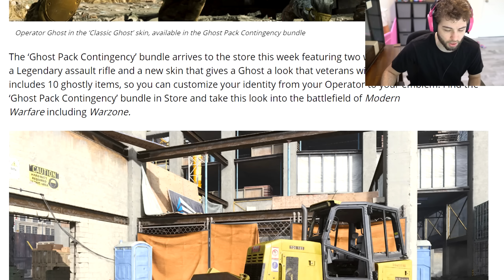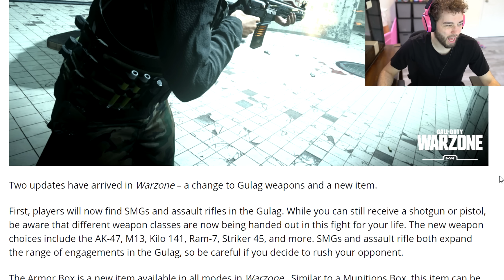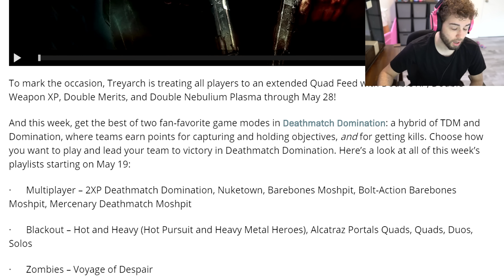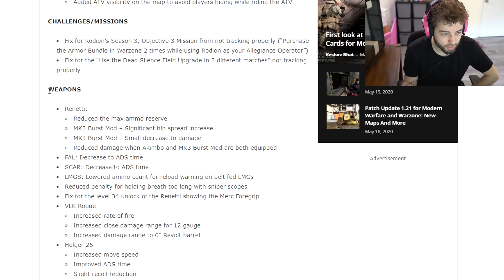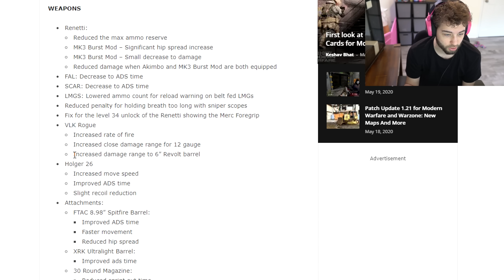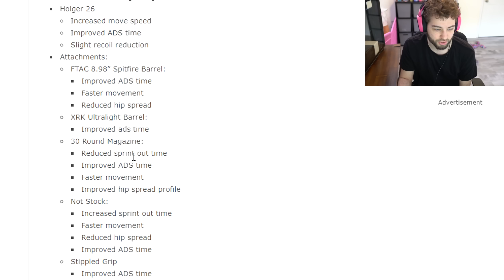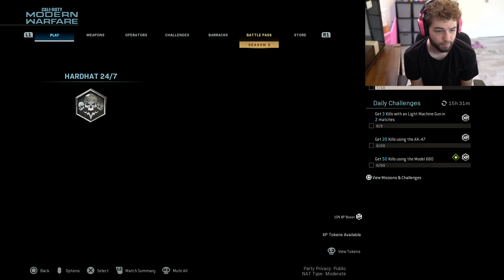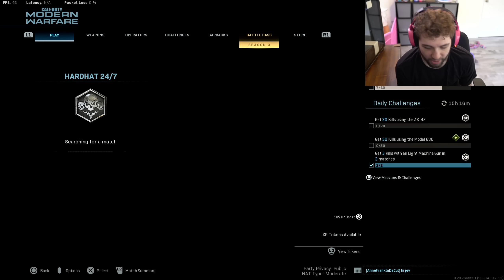They added HARDHAT to MODERN WARFARE and it brought back awful memories